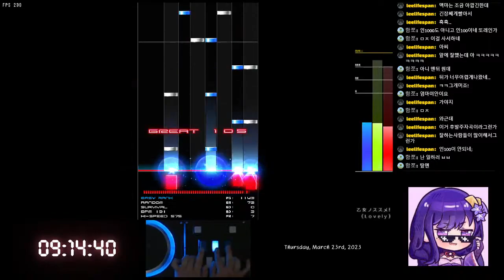[BMS] ★13 乙女ノススメ！ (Lovely) MAX-230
★13 乙女ノススメ！ (Lovely) MAX-230
Thursday, March 23rd, 2023
Player : SheikaH
Option : RANDOM